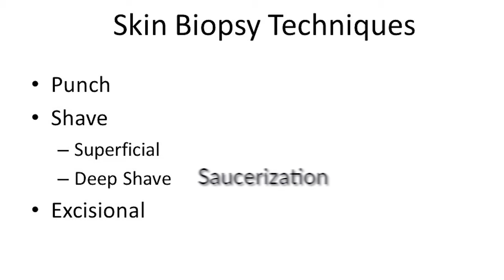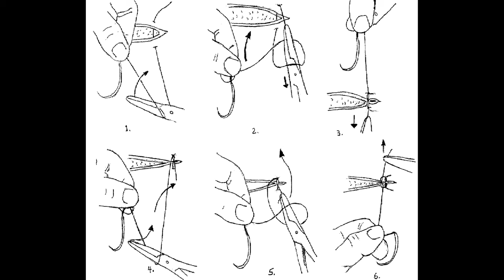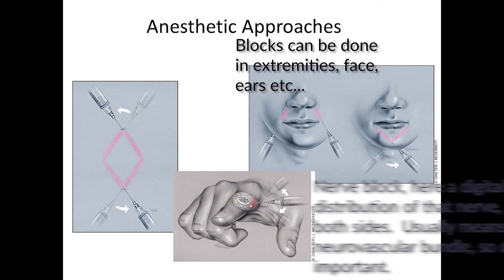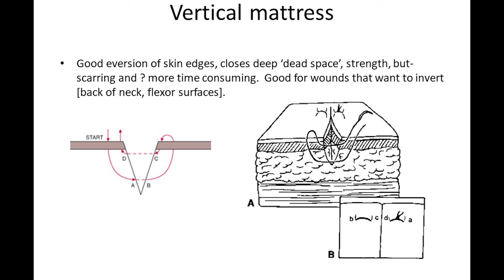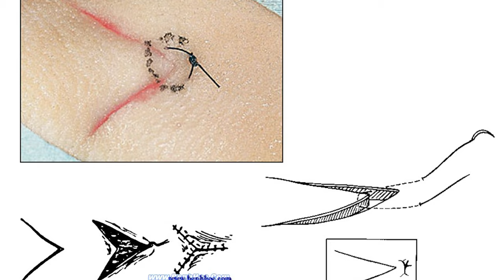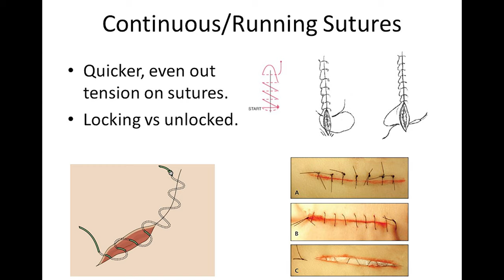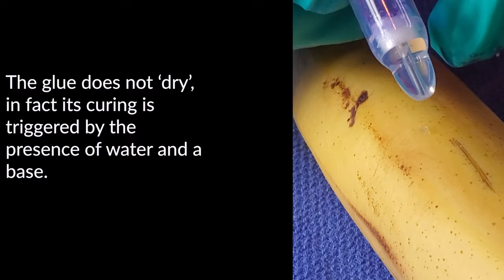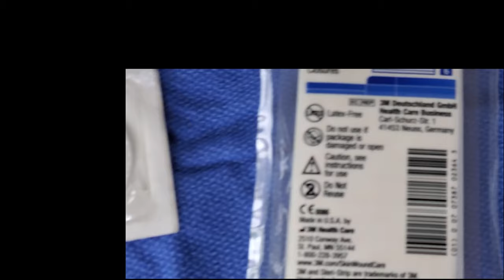SutureWorkshopPopUpExtended2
A more detailed video version of material from Suture/Skin workshoop.
Family Medicine TopMed Bridge Orientation
2020
Charles Schmitt